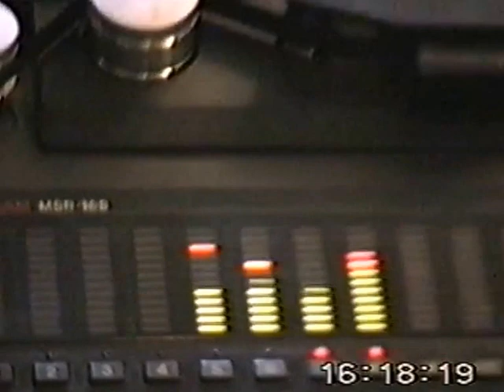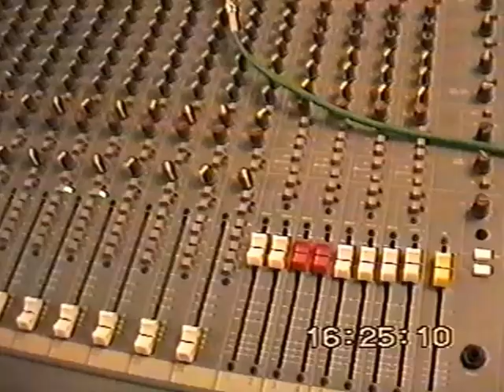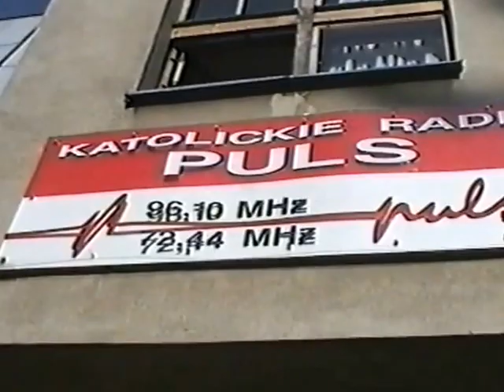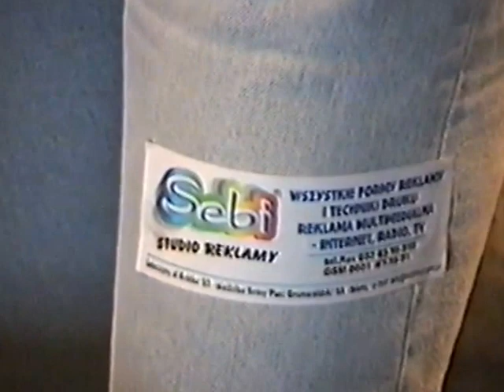Kanaan 1999 VIII Festiwal Piosenki Religijnej w Czerwionce-Leszczynach